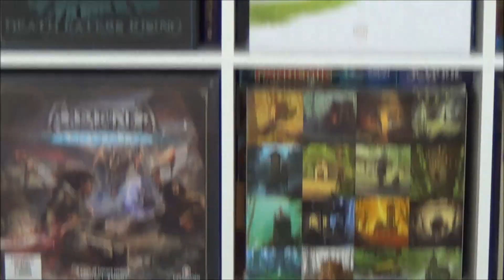Cyrils Brettspiele - Harry Potter: D.E.R. (S209E04) - Die finale Schlacht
Hallo Freunde,

jetzt kommt es drauf an - der Lord oder die Zauberer!

Euer
Nils

▶ Social Media?

►►►►►    Interaktion    ◄◄◄◄◄